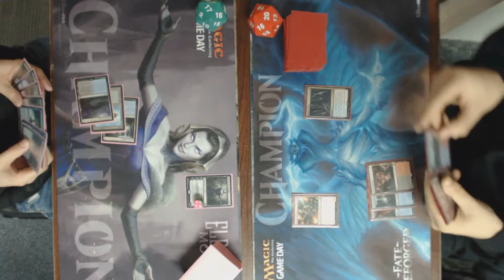FNM 09/02/2016 Game 2 of Round 2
Game 2 of Round 2 at our Friday Night Magic @ Direct Damage. Jish Mound vs Brandt Medford